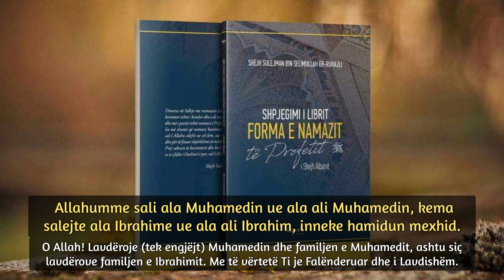Forma e namazit – 6 (Thënia ‘salatet ibrahimijeh’ në teshehudin e parë) - Shejh Sulejman Er Ruhajli